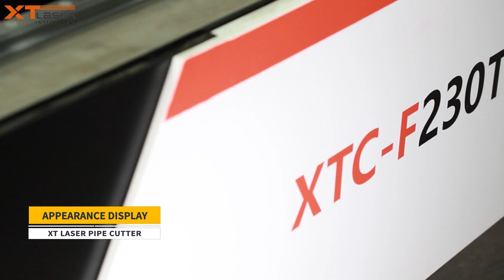tube fiber laser cutting machine 02